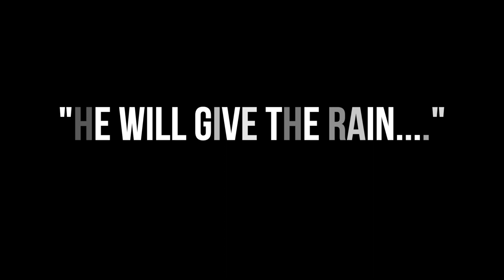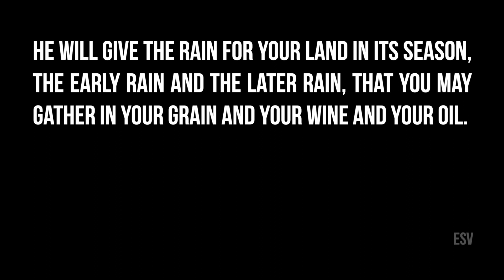He will give the rain... (REMASTER)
This is a short reel of a summer rainstorm.
"he will give the rain for your land in its season, the early rain and the later rain, that you may gather in your grain and your wine and your oil." - Deuteronomy 11:14